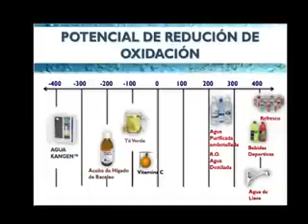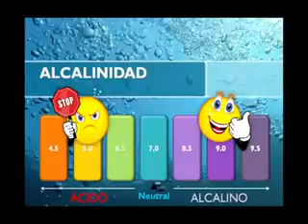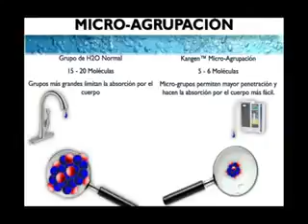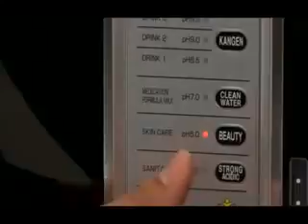Demostracion de Agua Kangen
bethechange     Are you looking to improve your health? Are you looking to make a positive difference in the environment? Maybe your looking for a new way to make a living that empowers you and the people around you? If so check this out.
distributor #1139923
Loraine Walsh
ChangeYourWaterChangeYourWorld.com
bethechange